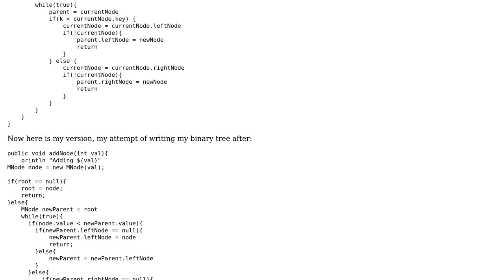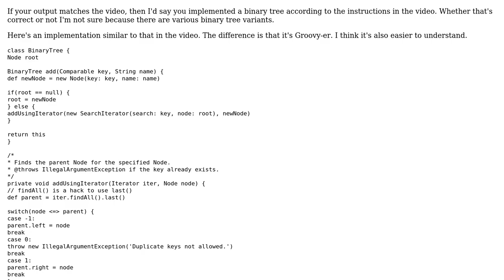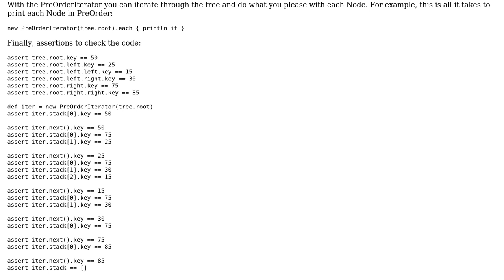Code Review: Is my Binary tree correct?